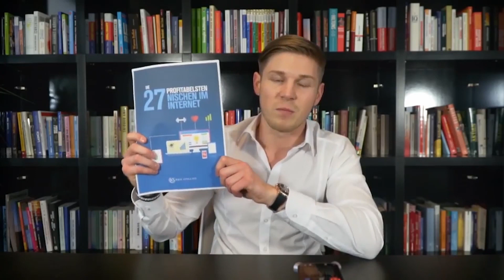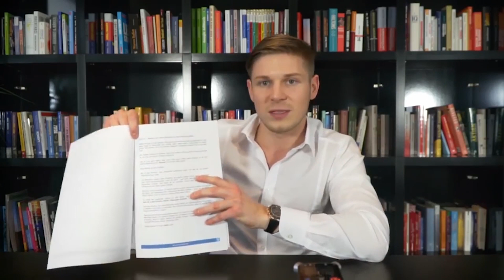Warum du bis 02:00 Uhr arbeiten solltest!